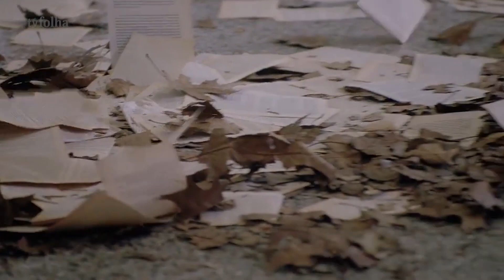Salário dos professores - Folha Explica #16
É consenso no debate educacional do país que qualquer melhoria na educação passa pelos professores e professoras. O Brasil tem mais de 2 milhões de professores atuando na educação básica. Ter um educador valorizado e bem formado é praticamente uma regra nos países que vão bem nos indicadores internacionais de educação. E no Brasil, os professores são bem remunerados?